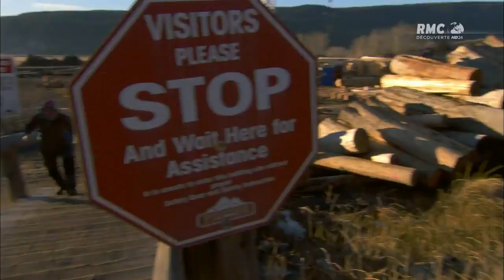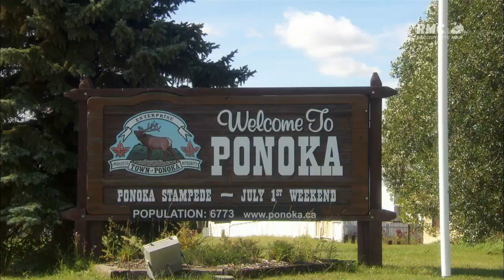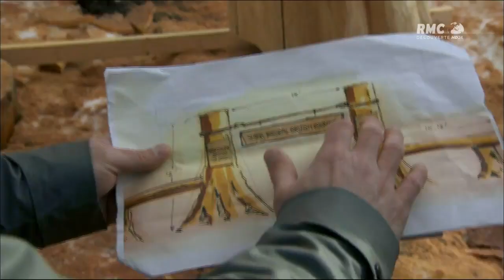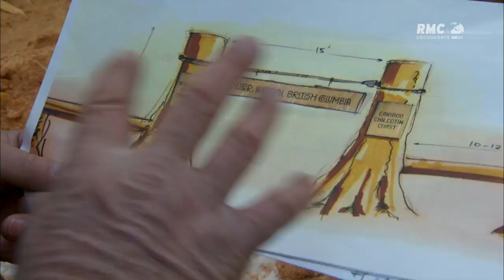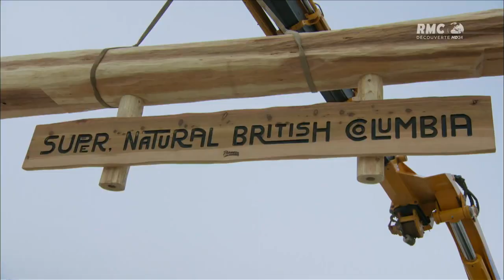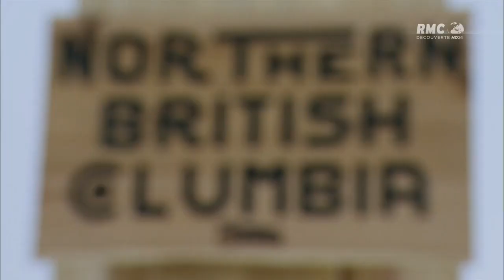Les constructeurs de l'extrême, Le gros lot